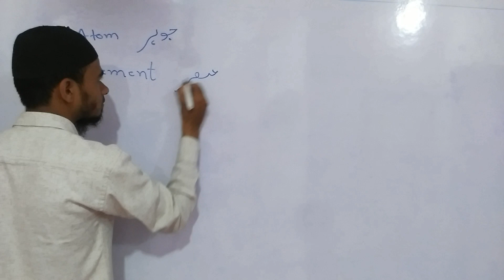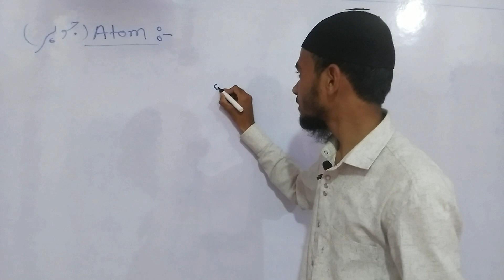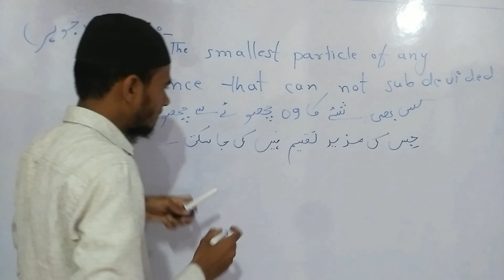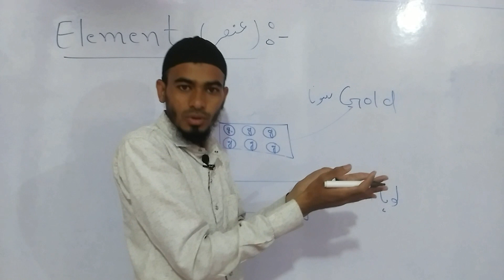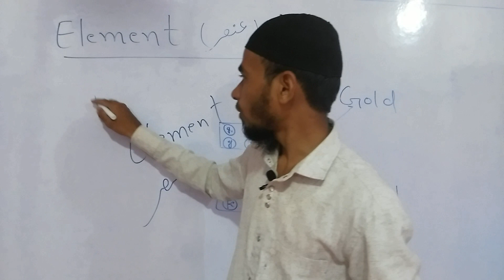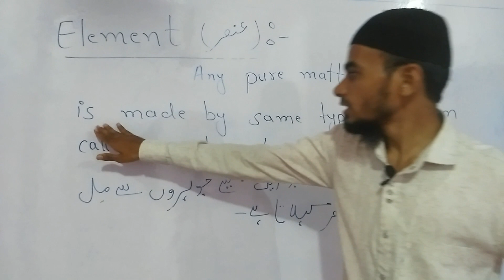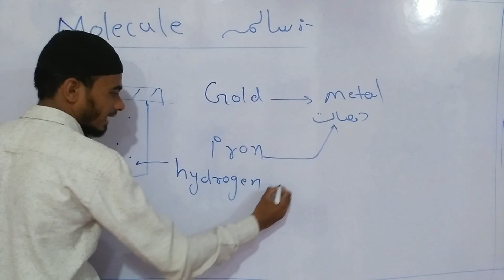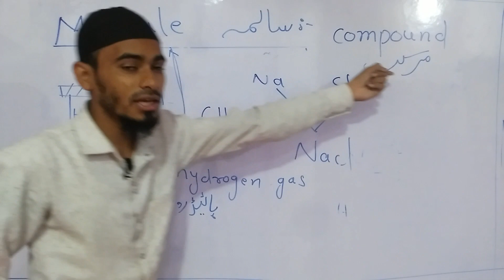Atom | Element | Molecule | Compound